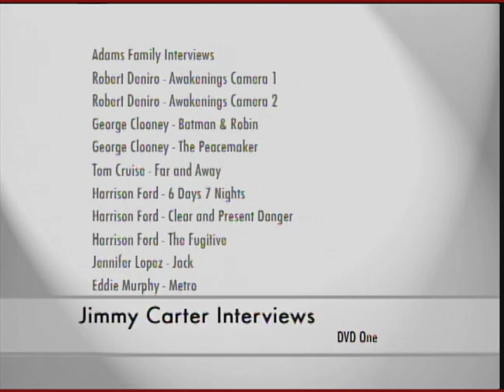Jimmy Carter talks with George Clooney - Batman & Robin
Most of the time we had two cameras while interviewing movie stars...one for me and one closeup for them..you edit the two together for air. here is just the MY camera show...talking with George Clooney...He was always a nice guy...fun to talk to...